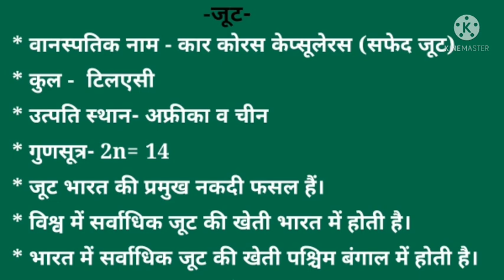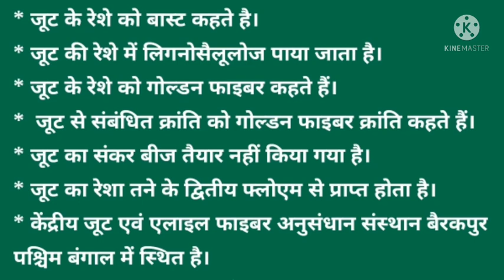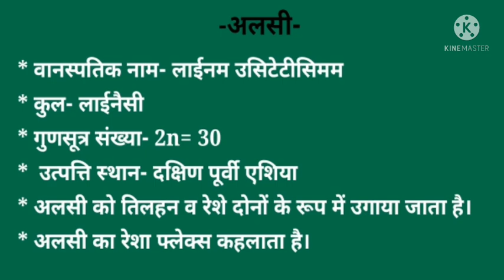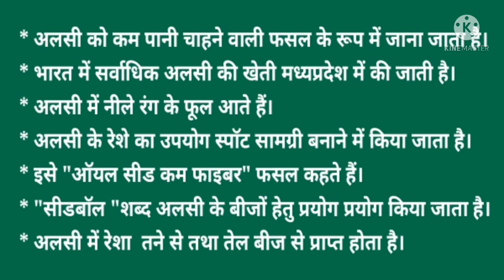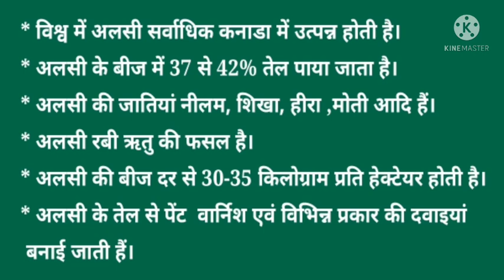mppat ll जूट, अलसी की खेती ll Cultivation Jute Linseed ll BHU/ICAR /UPCATET/JET/CGPAT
Agriculture MPPAT
BHU /JET /ICAR /UPCATET /BCECE /UG /PG /CGPAT
सभी कृषि प्रतियोगी परीक्षाओं के लिए